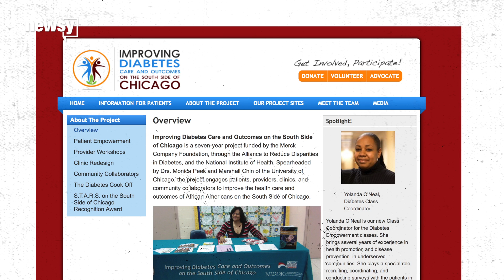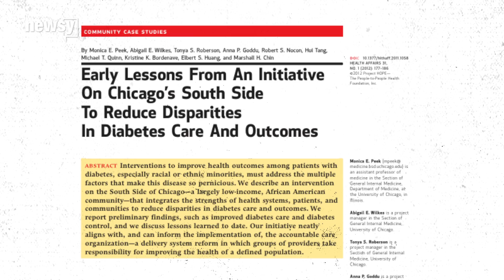Chicago neighborhood tackles diabetes gap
For 10 years, Chicago's South Side Diabetes Project has worked to help close the gap in how diabetes affects black people compared to other groups.